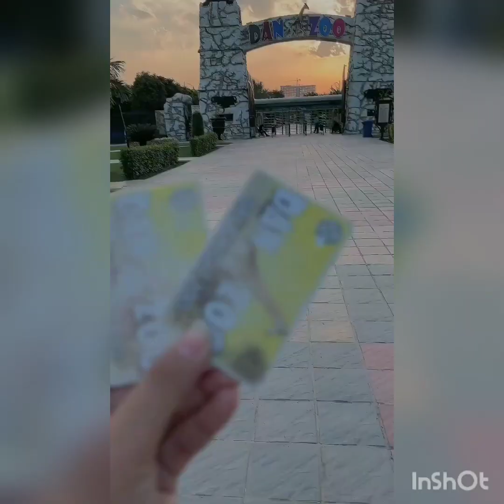Hafsa Khan & Shaheer Khan nikkah 💕hafsakhan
hafsakhan and shaheer khan nikkah
Shaheer Khan Nikkah | Shaheer Khan wedding | Hafsa Khan nikkah | Hafsa Khan and Shaheer Khan official nikkah video | Shaheer Khan and Hafsa got nikkahfied |

aiman minal sister in law eidi

bakhtawar bhutto celebrating her sons grand birthday

hafsa khan nikkah with shaheer khan goes viral. Hafsa khan got nikkah fied after her father death. Hafsa khan famous tiktoks with shaheer khan viral on tiktoks. Hafsa Khan and shaheer khan work in bol tv network game show.

sehar hayat dholki

sehar hayat
sehar hayat performing umrah
sehar hayat and sami rasheed
sehar hayat valima
sehar hayat valima entry
sehar hayat dance
Pakistani actress
Pakistani actress on eid
Eid 2023
Eid ul adha
Bakra eid
Yumna zaidi
Pakistani wedding
Pakistani drama
Aiman khan on eid
Minal khan pregnancy
Eid party
Bakra eid
Aiman khan mother
Eid preprations
Aiman daughter miral
Aiman khan second daughter
Urwa hocane
Urwa farhan
Urwa hocane pregnancy
Mawra hocane
Iqra aziz
Yumna zaidi
Ayeza khan
Zara noor abbas
Hira khan
Farhan saeed
Asim azhar
Aiman khan at hospital
Aiman khan new born
Pakistani actress celebrating chand rat
Tere bin